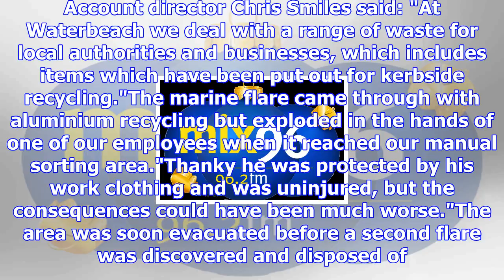Shock moment flare explodes in recycling plant worker's hands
This is the dramatic moment a marine flare exploded in the hands of a man at a recycling plant after...